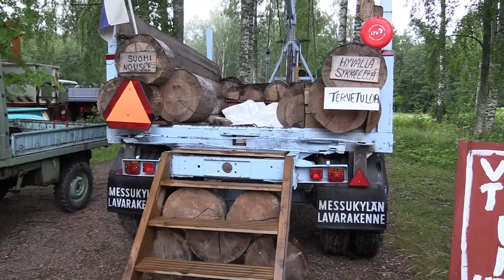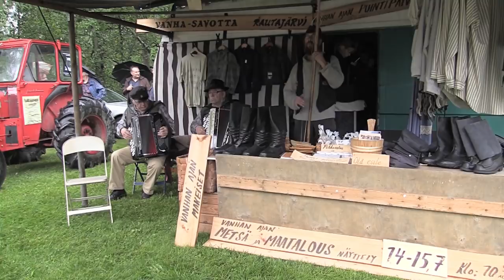Mobilisti-ilta Vääksyssä 3.7.2018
Mobilistien iltaa vietettiin Vääksyssä 3.7.2018. Ilma oli sateinen, vanhoja kulkupelejä oli silti nähtävänä kohtalaisesti.